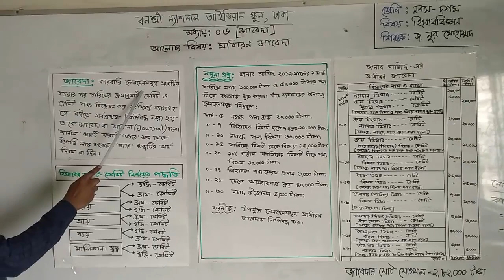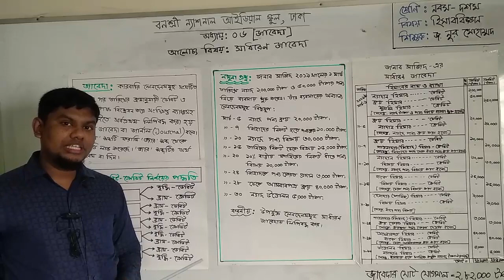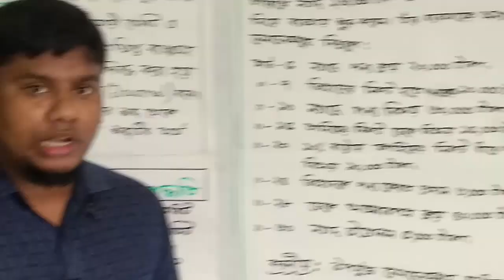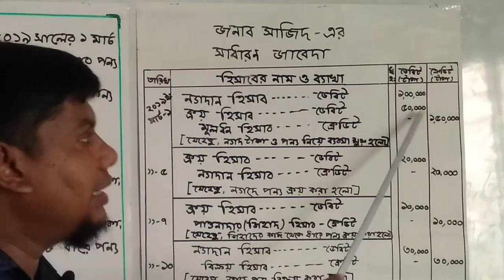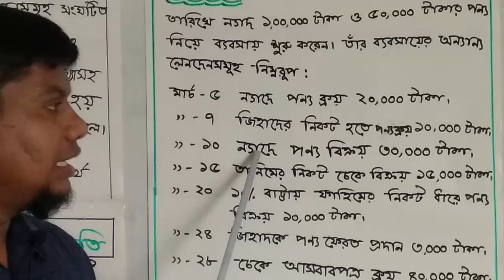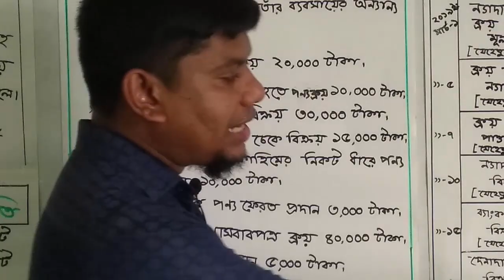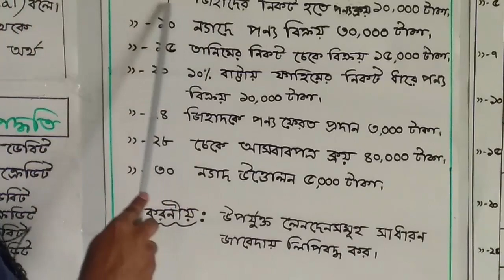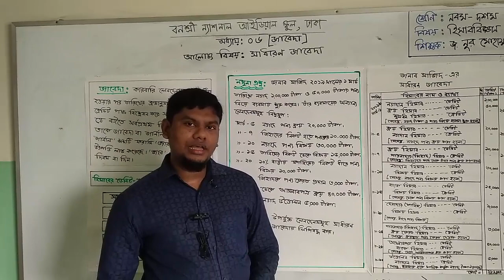Nine & Ten#Accounting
শ্রেণি: নবম-দশম
বিষয়: হিসাববিজ্ঞান
আলোচ্য বিষয়: অধ্যায়-ষষ্ঠ:(সাধারণ জাবেদা)
শিক্ষক: নূর মোহাম্মদ